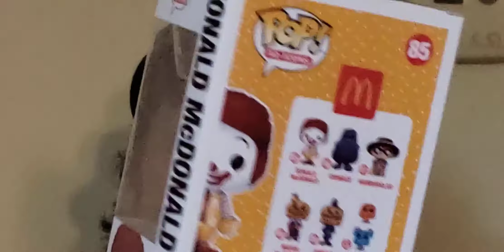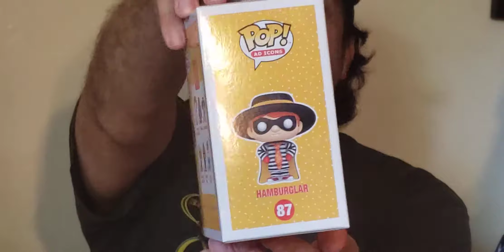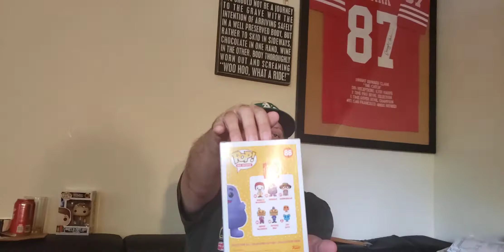Funny happy video